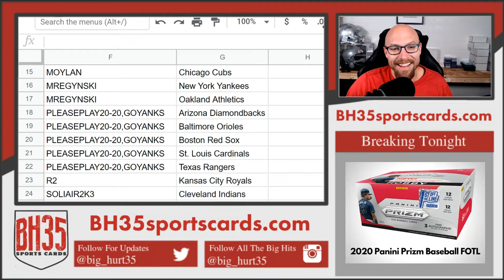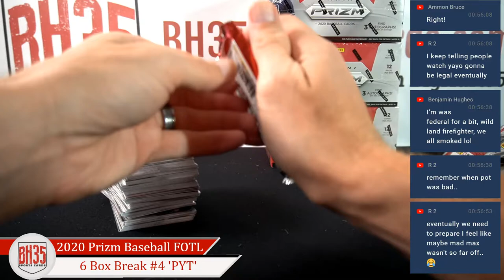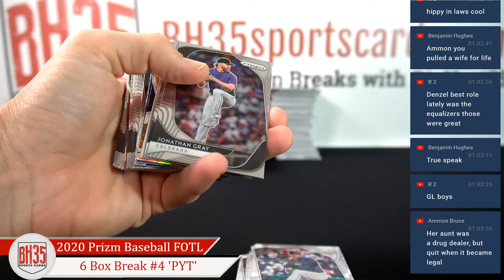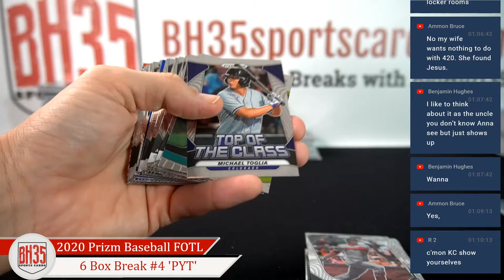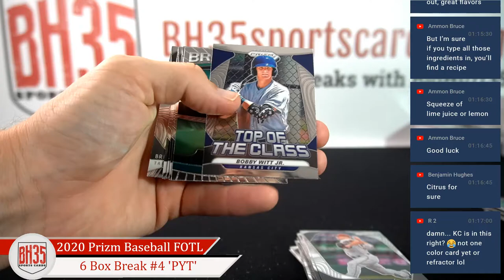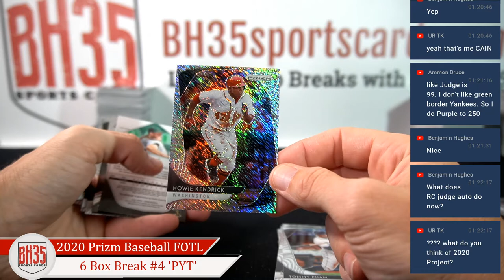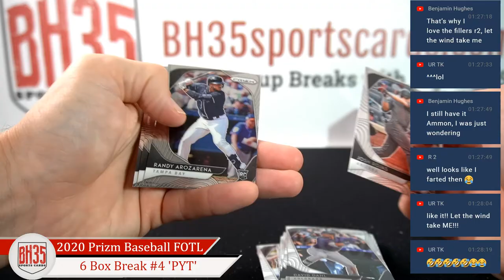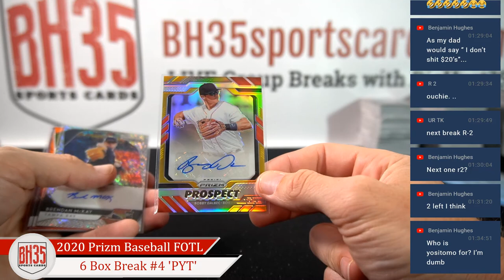2020 Panini Prizm Baseball FOTL | 6 Box Break #4 Pick Your Teams